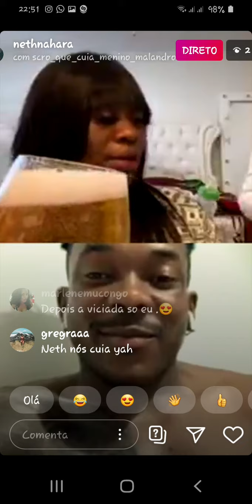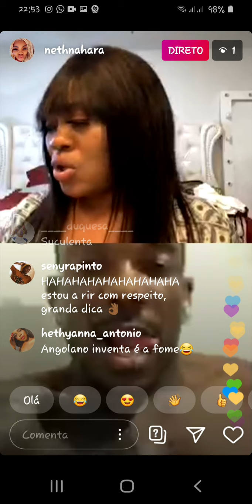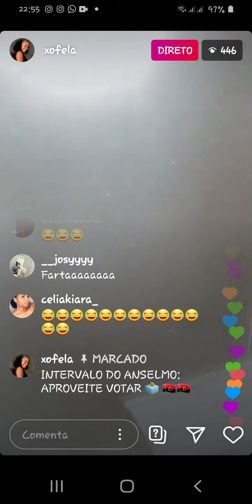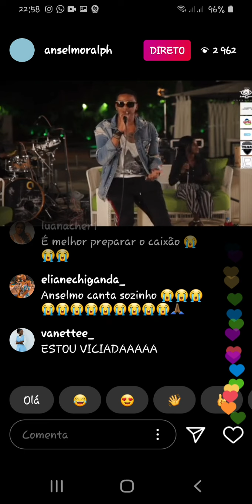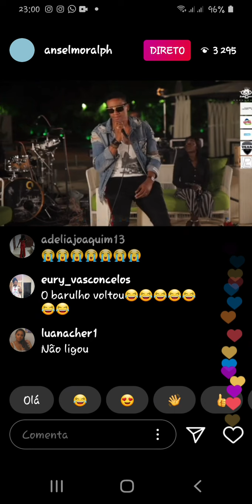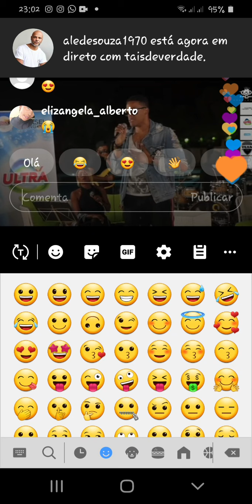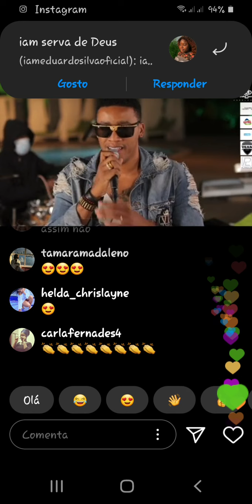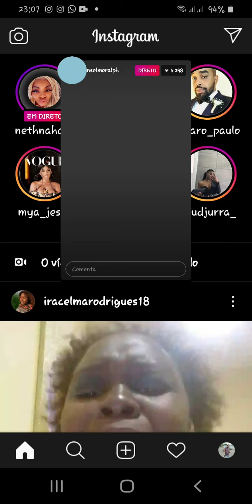Live Net Nahara Scró que cuia... Anselmo Ralph